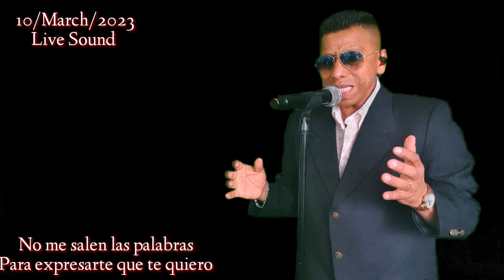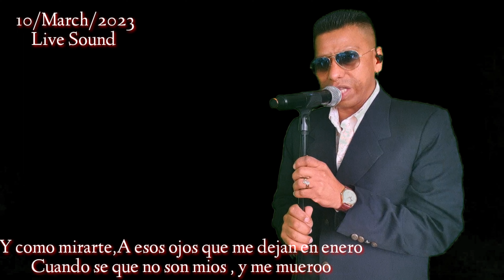Como Mirarte(Pedro Luis)Bachata ,Tribute to Sebastian Yatra , Version Mr.Don live Sound